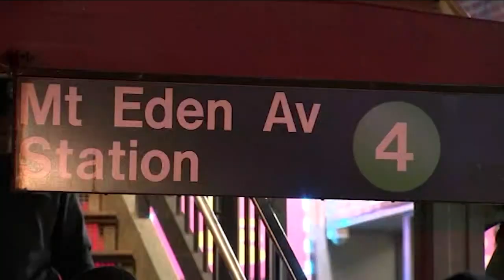Commuters express concerns after string of attacks at Queens subway station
Phil Taitt has more on the investigations.